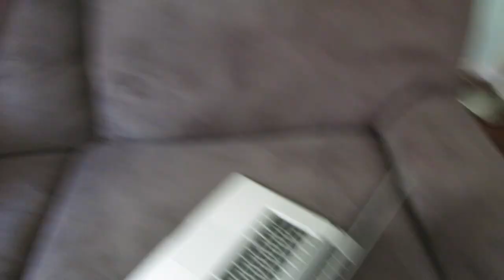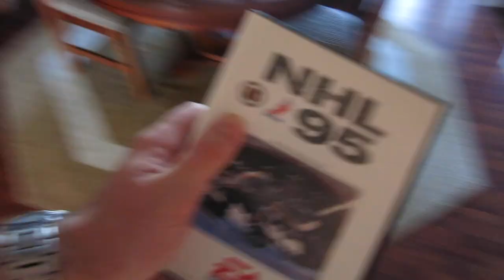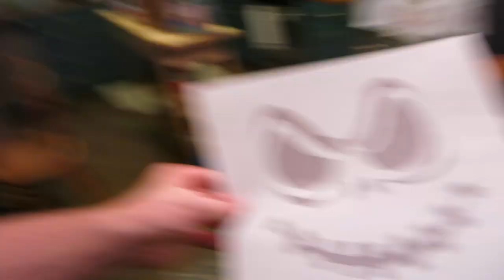PUMPKIN BOOBS!!! (10-19-14) [296]